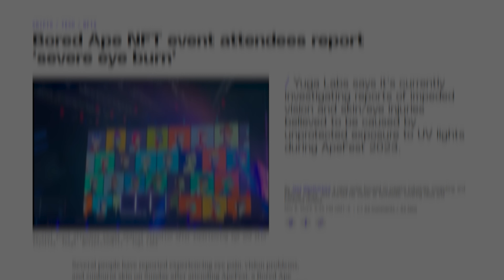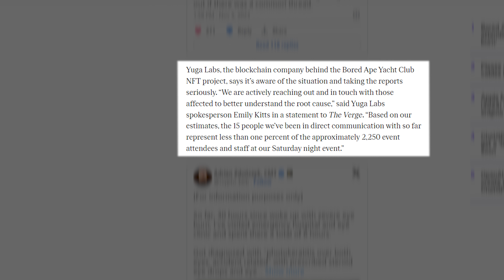ApeFest 2023 Attendees Report Severe Eye Burn: Investigation Underway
In a shocking turn of events, attendees of ApeFest 2023, a Bored Ape Yacht Club NFT collection event in Hong Kong, have reported severe eye burn, vision problems, and sunburnt skin. Many took to social media to share their experiences, with some even diagnosed with Photokeratitis, a condition caused by unprotected exposure to ultraviolet radiation.

Join us as we delve into the details of this unexpected incident, which has left many event-goers in discomfort. Some are speculating that improper lighting used at the event may have caused these injuries.

Yuga Labs, the company behind the Bored Ape Yacht Club NFT project, is actively investigating these reports and reaching out to those affected. We'll keep you informed about their findings and the steps taken to prevent such incidents in the future.

Discover how this incident is reminiscent of a similar episode in 2017, where partygoers experienced sunburn and eye pain due to UV lighting used for disinfection purposes. Learn why these two events appear to be unrelated.